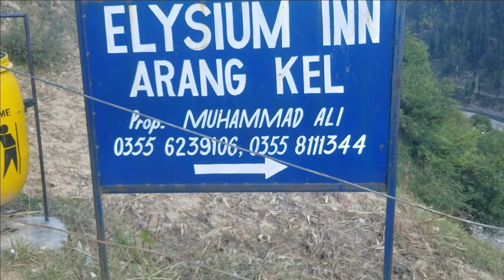Arang kel | Neelum valley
In this part we have been to Arang kel, passing along the neelum valley. Arang kel is one of the beautiful tourist places in kashmir. arang kel is the border of azad kashmir.

Drone shots has been taken from Wild lens by abrar with the Permission:

Special thanks to Abrar bhai for the Drone shots.